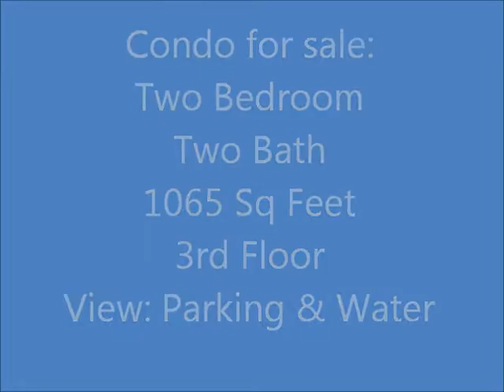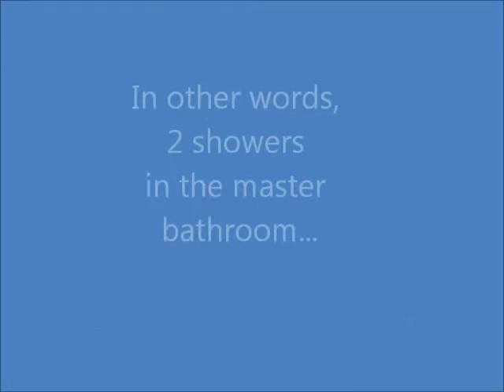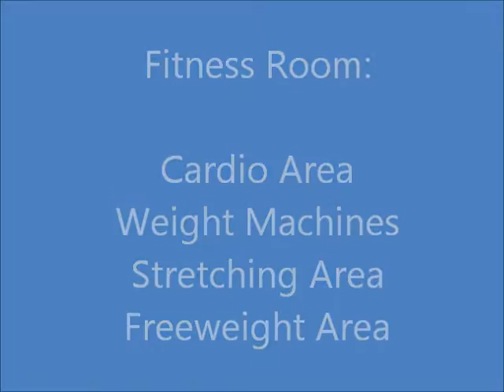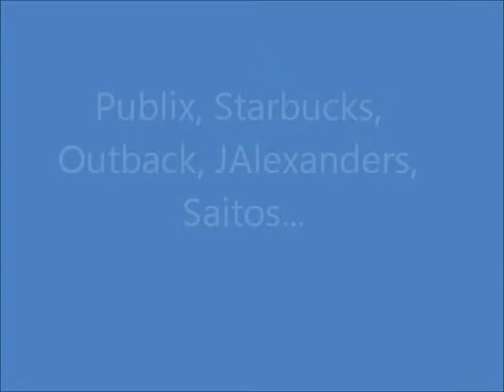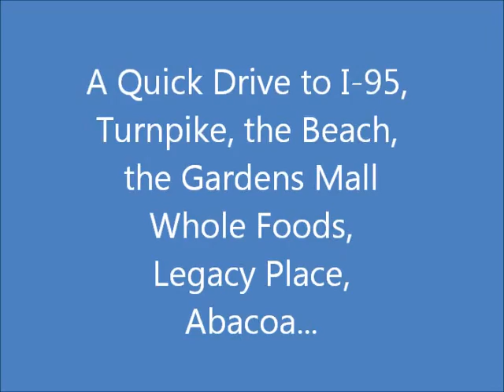Virtual tour- 4905 Midtown Lane #2311-Branded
Property For Sale- 2 Bedroom, 2 Bathroom Condominium - Residences at Midtown, Palm Beach Gardens, FL